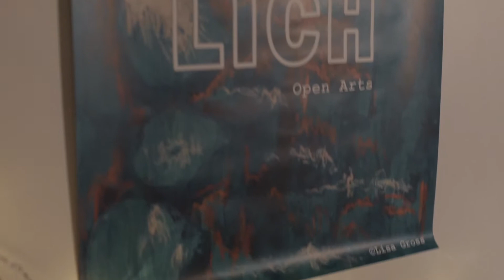NELIO - Älskling live @ Freilich Open Arts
Freilich Open Arts presents Nelio performing Älskling live.

NELIO

Video by Recoon